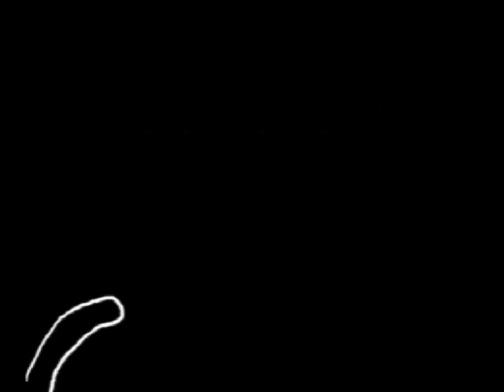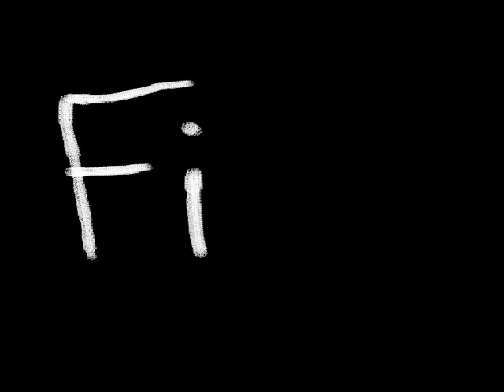McLaren Animation at Dundee and Angus College